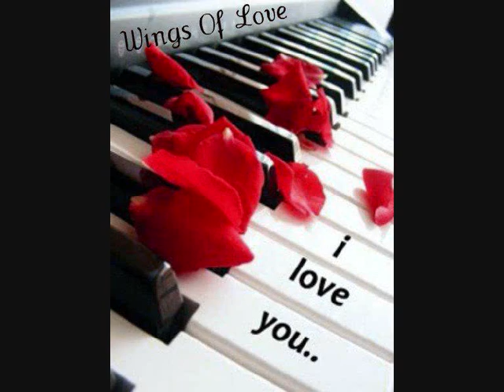Eder O. Paiva R. - What you´re Made Of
Piano: Eder O. Paiva R.
Grabado con un Workstation Yamaha MOX88